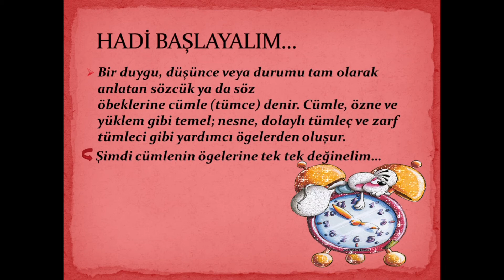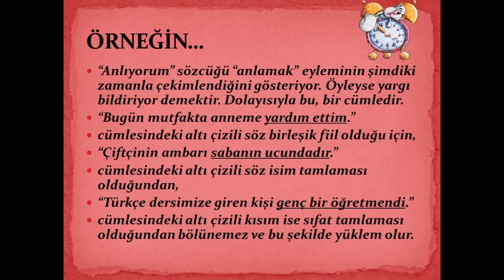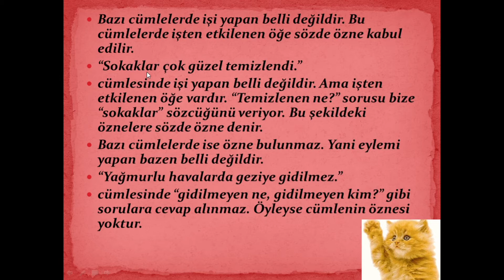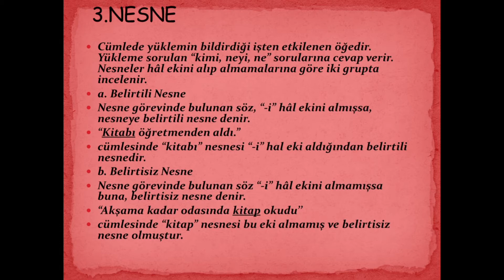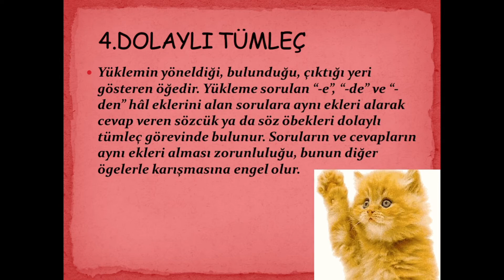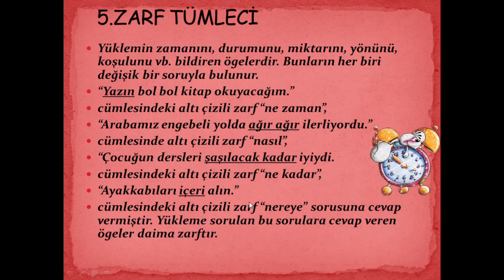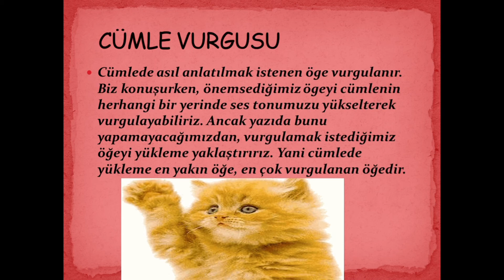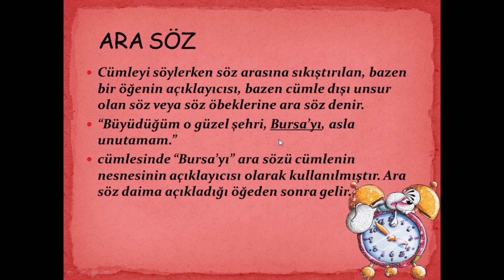Cümlenin Öğeleri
Mustafa İstemihan Talay Yatılı Bölge Ortaokulu, Türkçe Öğretmeni Fadime ERDOĞAN'dan "Cümlenin Öğeleri" konu anlatımı.